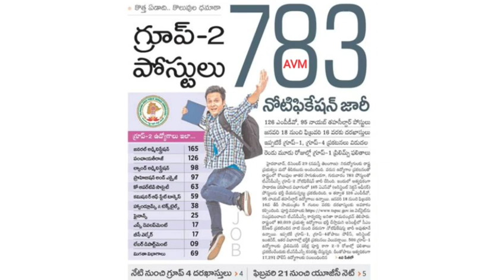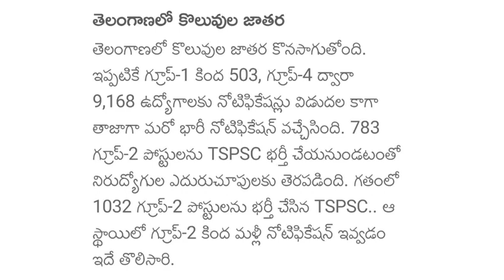TS group -2 notification release 2022 | TS latest notification updates | TS & AP updates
TS group -2 notification release 2022 | TS latest notification updates | TS & AP job updates | tspsc today updates -2023 | group 2 apply last date |